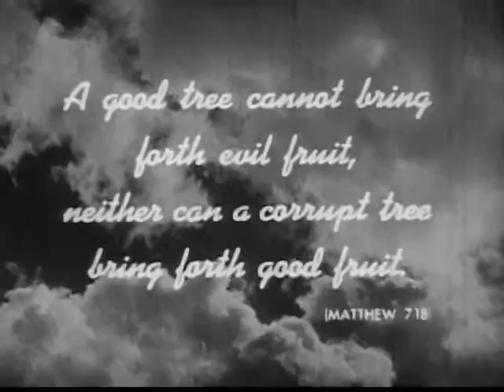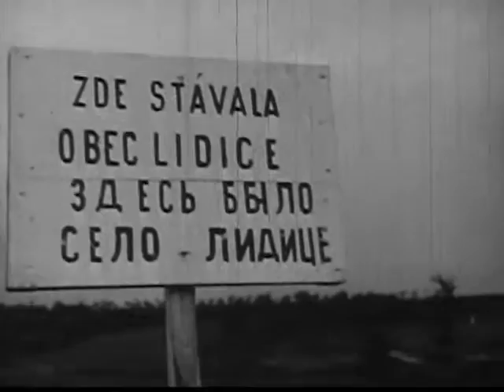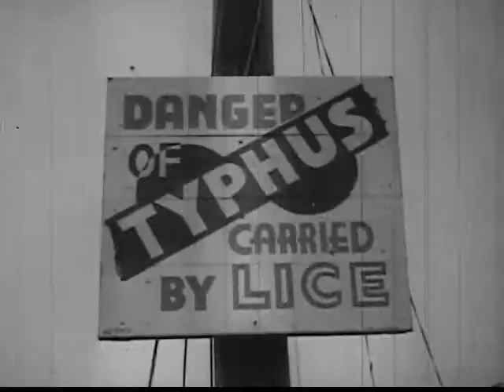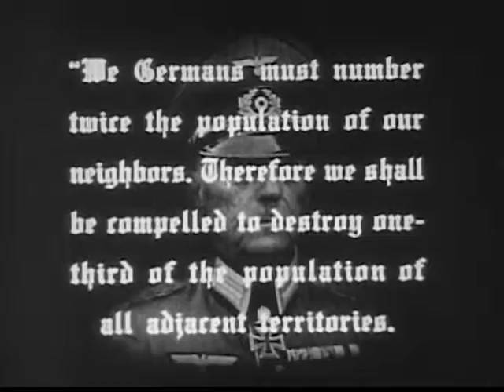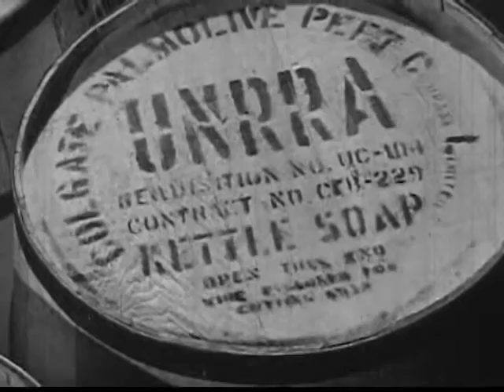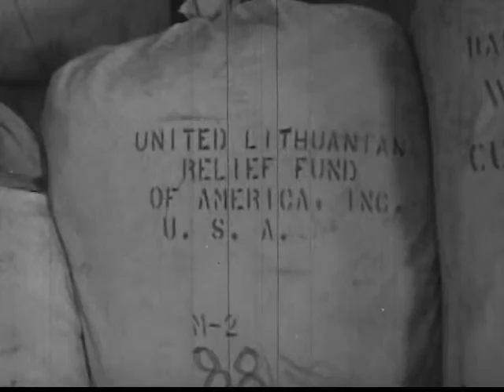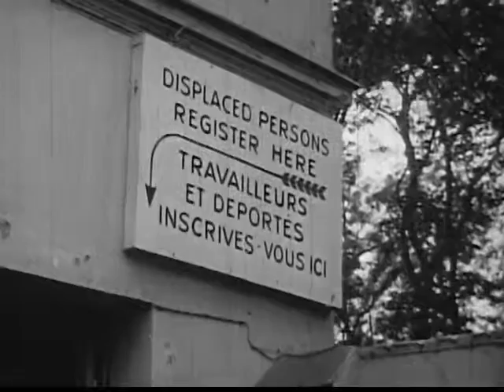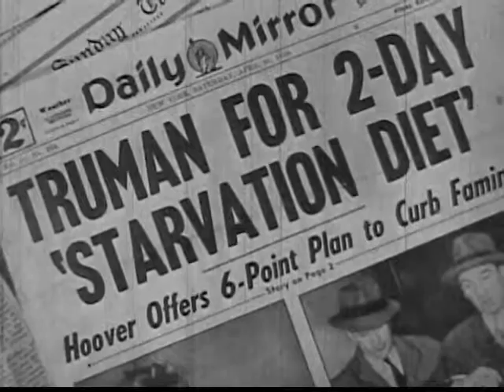Seeds of Destiny